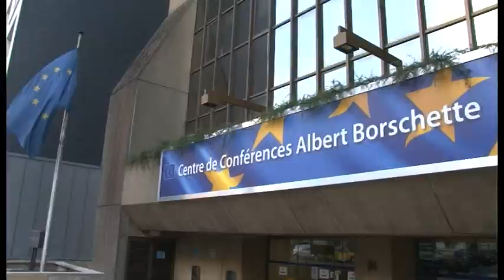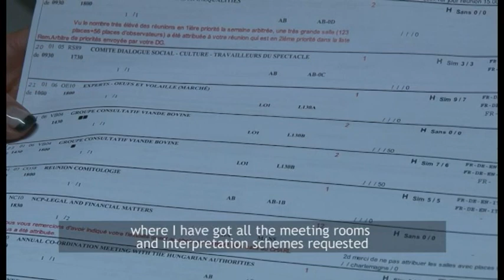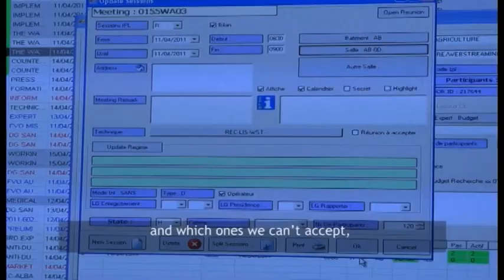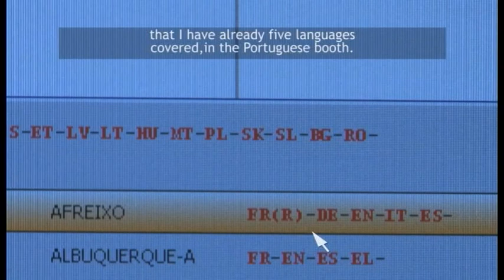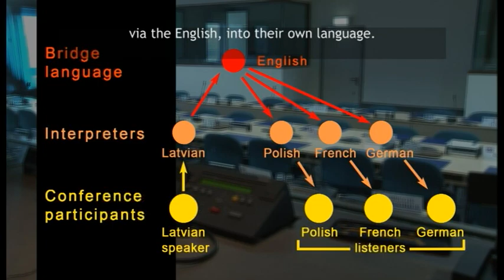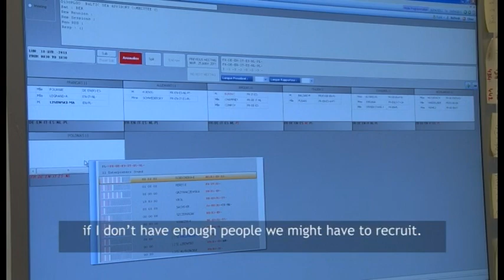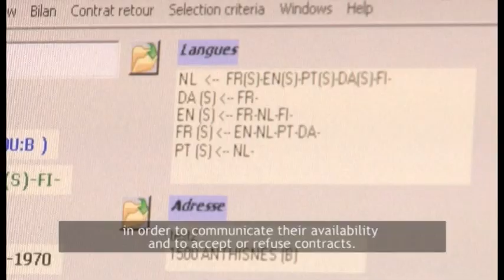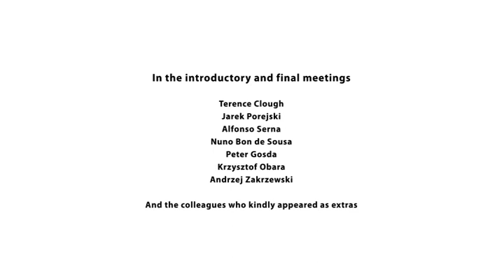Organisation of meetings - behind the scenes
How do you get up to 1000 interpreters to go to the right meeting every day?    The European Commission's Directorate General of Interpretation provides interpreters for some 11,000 meetings each year. Making sure that the 120,000 to 140,000 interpreter-days are filled with the right people with the right languages is the task of DG Interpretation's Programming Unit.

Head of Unit David Baker takes us on a tour of the process that starts at least six weeks before a meeting with interpretation is actually held in Brussels - or in one of the many other places world-wide where our interpreters work each week.

Video produced by Lucinda Afreixo and VideoSCIC. The world premiere was 21-23 October 2011 at London Language Show